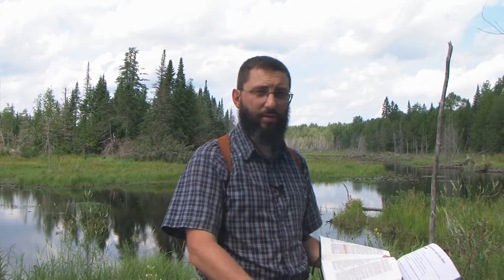Self Defense And The Bible 1